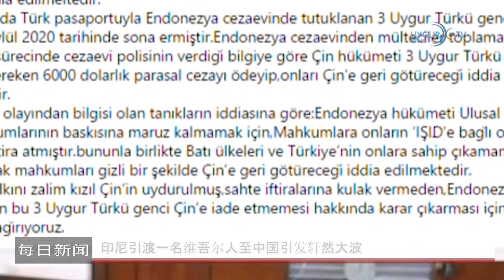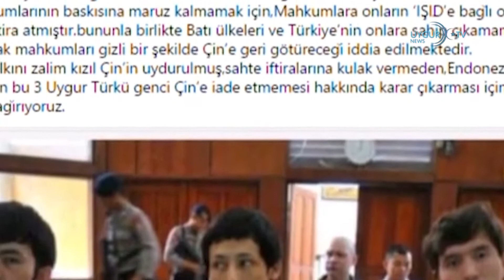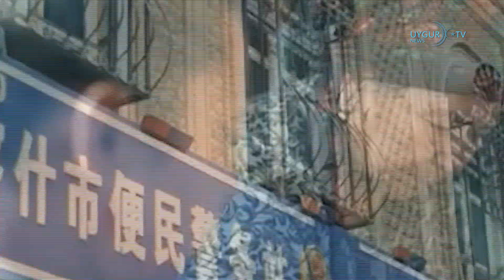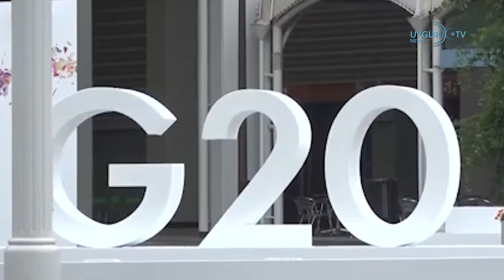29/09/2022 G7国家外长强调继续在维吾尔人问题上合作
维吾尔妇女在中日竞赛中抗议中国的种族灭绝
在阿纳姆举行的中日女排比赛中，一群居住在荷兰的维吾尔妇女身穿印有“中国，停止维吾尔种族灭绝！”字样的T恤，抗议中国在东突厥斯坦的种族灭绝。据报道，9月28日，在荷兰举行的女排世界锦标赛中国女排对阵日本女排的比赛中，当地一些维吾尔妇女在荷兰东突厥斯坦协会的组织下身穿印有“中国，停止种族灭绝！” 字样的服饰出现在球迷当中。比赛开始半小时后，保安人员拿走了维吾尔女士的衬衫。这些女士们的勇敢行动赢得了世界各地维吾尔人的赞誉。

印尼引渡一名维吾尔人至中国引发轩然大波
在中国在东突厥斯坦的种族灭绝被提上国际议程之际，印尼政府将一名维吾尔人引渡到中国引起了轩然大波。 《贝纳尔新闻》9月27日报道，印尼向中国移交了一名今年7月服刑后获释的维吾尔人。 印尼警方没有透露这名维吾尔人被引渡到哪个中国城市。 据报道，35 岁的艾合麦提.波左兰与其他三名维吾尔人一起在 2015 年被判处 6 至 8 年徒刑，罪名是使用假护照并非法进入印度尼西亚。

G7国家外长强调继续在维吾尔人问题上合作
据报道，七国集团外长在纽约会晤期间，评估联合国人权高专办公室的维吾尔人权报告， 承诺将继续在维吾尔问题上保持合作，并强调联合国应关注这份报告。 据悉，七国外长讨论了包括俄罗斯对乌克兰战争的全球后果、粮食安全和能源安全，台湾和东突厥斯坦问题在内的全球问题。

中国对美国副总统哈里斯有关台湾问题的言论作出反应
中国外交部批评美国副总统卡玛拉哈里斯在访日期间称美国将继续深化与台湾的非正式关系。 中国外交部发言人汪文斌在每日新闻发布会上呼吁哈里斯履行华盛顿对“一个中国”原则的承诺。

为何多数非洲国家对中国人权纪录保持沉默
 在西方国家和人权组织就近期联合国人权报告中关于中国对待新东突厥斯坦区维吾尔人和其他少数民族的行为而谴责中国之际，大多数非洲国家一直保持沉默。南非国际事务研究所中非专家科布斯·范斯塔登表示，由于中国的经济影响力，大多数非洲国家根本不想在维吾尔问题上“挑衅”，在许多国家看来，新疆似乎遥不可及。观察人士指出，非洲国家也不愿疏远中国，中国是其“一带一路”倡议的捐助者和大量基础设施贷款的来源。

日本：3艘中国海警船驶入日本领海
日本海上保安厅表示，三艘中国海警船驶入尖阁诸岛附近侵犯日本领海。据报道，日本巡逻舰警告跟随日本渔船的中国船只离开该国领海。